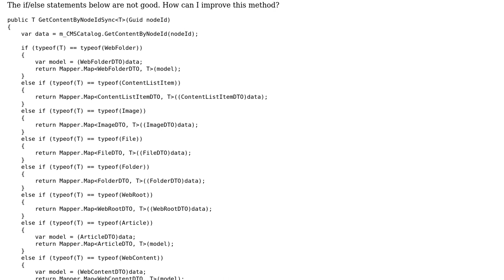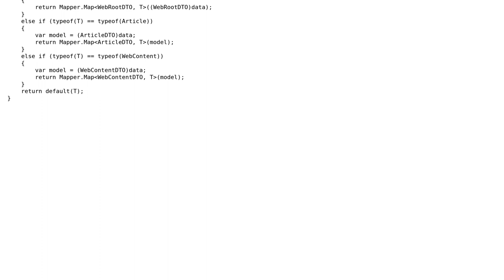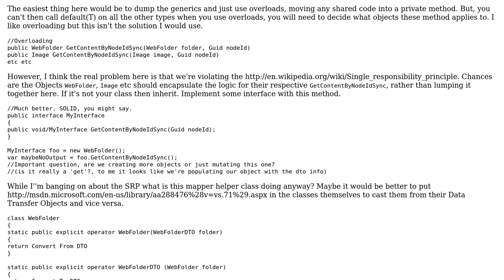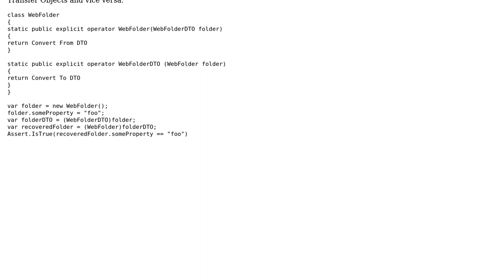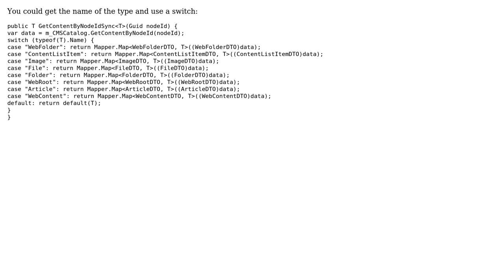Code Review: Simplifying a series of type checks and casts in a generic method (3 Solutions!!)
Code Review: Simplifying a series of type checks and casts in a generic method

With thanks & praise to God, and with thanks to the many people who have made this project possible! | Content (except music & images) licensed under CC BY-SA | Music | Images & others | With thanks to user Tien Pham user Nathan Cooper user IEatBagels user Guffa user 200_success and the Stack Exchange Network Trademarks are property of their respective owners. You are responsible for your own actions.